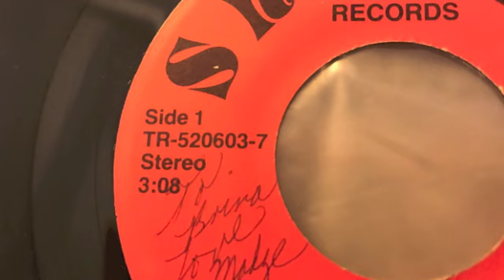J. Mickens - Trouble In The Streets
Little funky disco groover with a message from New Jersey...